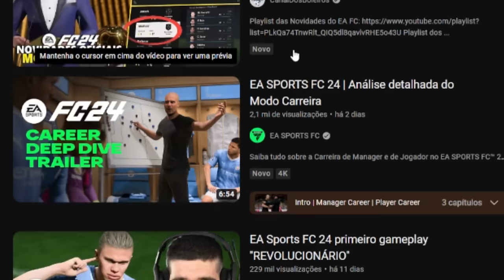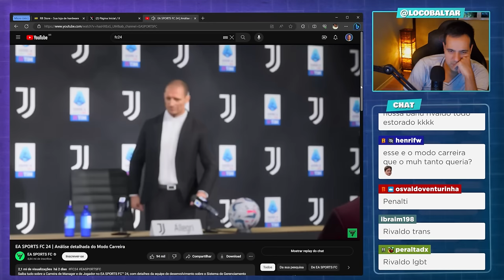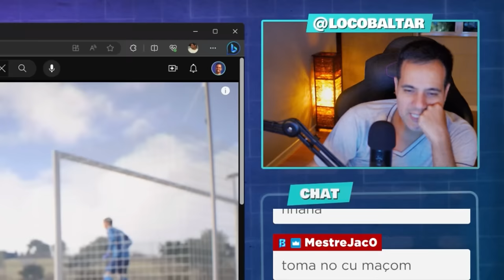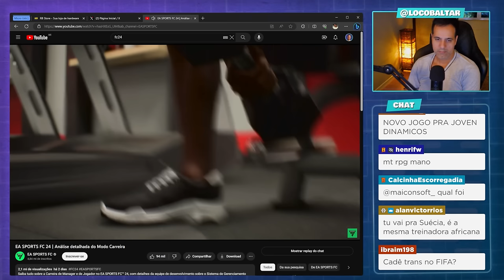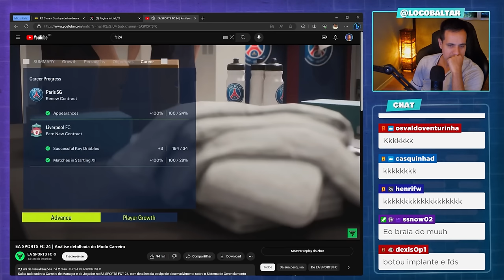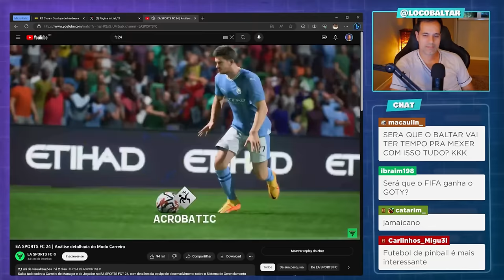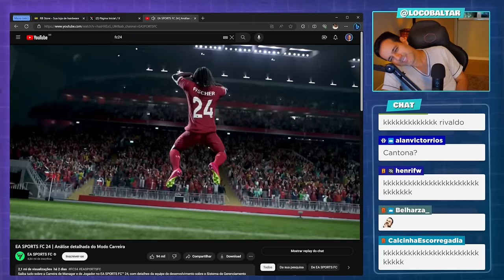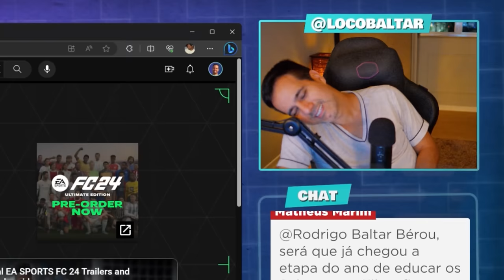EA FC 24 Modo Carreira Tem Bola de Ouro e Academia, mas Futebol que é Bom...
Reagindo ao trailer do modo carreira do EA FC 2024. EA Sports FC 24 é um próximo videogame de futebol, publicado pela desenvolvedora Electronic Arts que tem data de lançamento prevista para o dia 29 de setembro de 2023.

✅ Grupo de promoções no Telegram